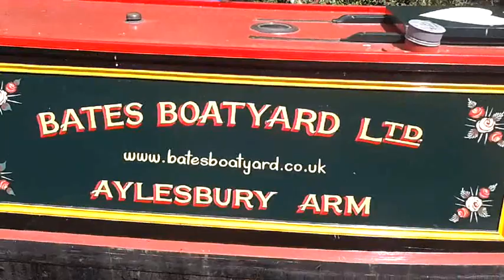movie 3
Trip down the Aylesbury arm after leaving the first few locks